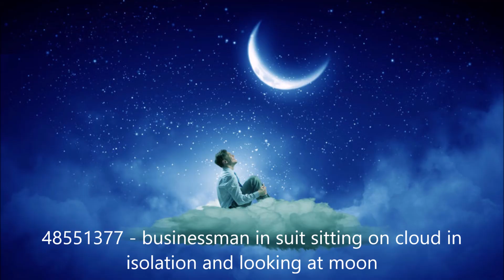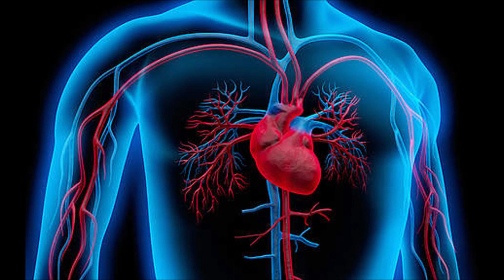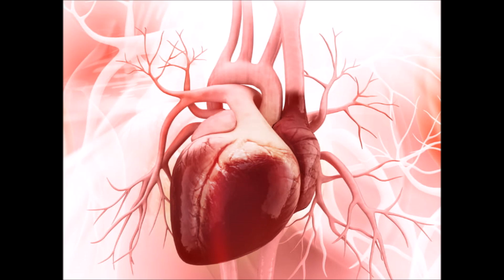Discernment of spirit 72323 : idika imeri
Broadcast summary:
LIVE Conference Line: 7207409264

Sow and harvest:                                                                                                                              Money increase seeds
Job and job promotion seeds
Health seeds
Destroy enemy seeds
Love/romance and marriage seed
For products, services, questions or assistance call or Text 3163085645
Youtube: Daily Church with idika imeri